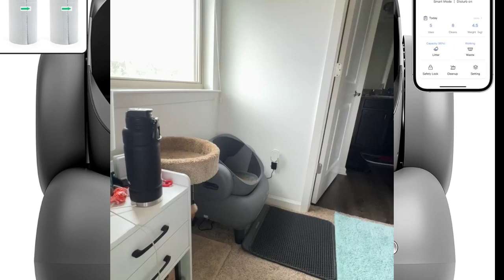Neakasa M1 Katzenklo im Test [KURZ & KOMPAKT] Zusammengefasst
Neakasa M1 Oben offene Katzenklo selbstreinigend Katzentoilette XXL, Geruchsfreie, Hygienisch, App-Steuerung, Große Fassungsvermögen, mit Katzenstreu Matte, Cat Litter Box mit für mehrere Katzen .
Herzlich willkommen zu einem weiteren Produkttest auf unserem Kanal! Heute werfen wir einen genauen Blick auf das Neakasa M1 Katzenklo. Dieses selbstreinigende Katzenklo verspricht, die tägliche Pflege für Katzenbesitzer erheblich zu erleichtern. Durch die Kombination von modernem Design und innovativer Technologie stellt sich die Frage: Ist die Neakasa M1 wirklich so revolutionär, wie sie behauptet? Lassen Sie uns das gemeinsam herausfinden!
Das auffälligste Merkmal der Neakasa M1 ist zweifellos das offene Design. Anders als bei vielen herkömmlichen Katzentoiletten, die seitlich oder oben geschlossen sind, bietet diese Katzentoilette eine großzügige, offene Fläche, die das natürliche Verhalten der Katzen fördert. Viele Katzen bevorzugen diese Freiheit, da sie sich sicherer und weniger eingeengt fühlen. Darüber hinaus ist das Gerät mit einer automatischen Selbstreinigungsfunktion ausgestattet, die nach jeder Nutzung aktiviert wird. Diese „Pull and Wrap“-Technologie schließt den Abfall sicher in einem Beutel ein und verhindert unangenehme Gerüche – ein großer Pluspunkt, besonders für Haushalte mit mehreren Katzen.
Ein weiteres Highlight der Neakasa M1 ist die Integration der Steuerung über eine App. Hier können Besitzer die Nutzung der Katzentoilette überwachen und wertvolle Einblicke in die Gesundheit ihrer Katze erhalten. Die App sendet Benachrichtigungen, wenn das Streu nachgefüllt werden muss oder wenn es Zeit ist, den Abfallbehälter zu leeren. Für Katzenbesitzer, die viel unterwegs sind, bietet dies ein hohes Maß an Flexibilität und Sicherheit.
Zusammengefasst bietet das Neakasa M1 Katzenklo eine durchdachte Lösung für die alltäglichen Herausforderungen eines Katzenbesitzers. Mit ihrem offenen Design, der automatischen Reinigung und der App-Steuerung liefert sie beispiellosen Komfort und Hygiene. Wer auf der Suche nach einem innovativen, benutzerfreundlichen und vor allem katzenfreundlichen Produkt ist, sollte die Neakasa M1 definitiv in Betracht ziehen. Bis zum nächsten Mal!